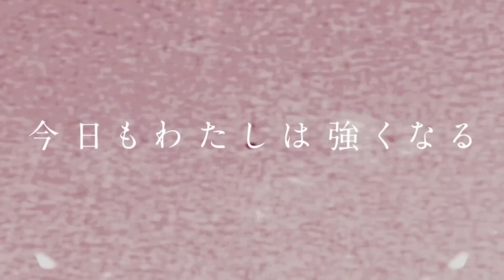【スターダム】なつぽい声出ず！安納サオリとなつぽいが久々の同期タッグ結成へ！-6.3栃木・宇都宮大会-【STARDOM】